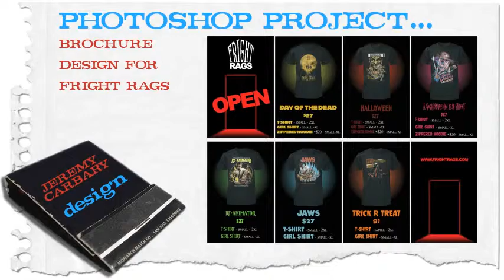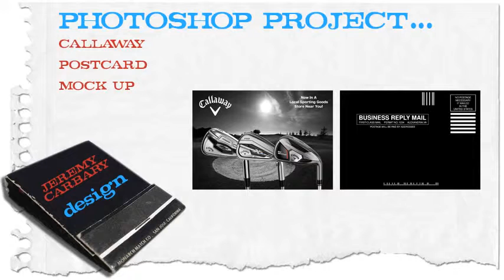Portfolio video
For a school portfolio assignment.